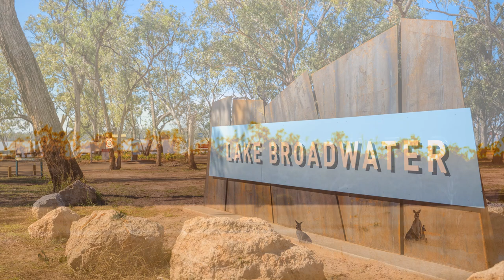Dalby Homestead Motel, QLD presented by Peter Bellingham Photography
Dalby Homestead Motel, QLD
 Peter Bellingham Photography